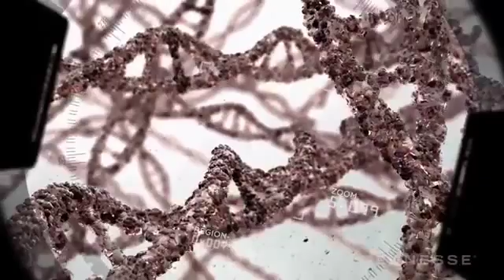FINITI anti cellular aging Español